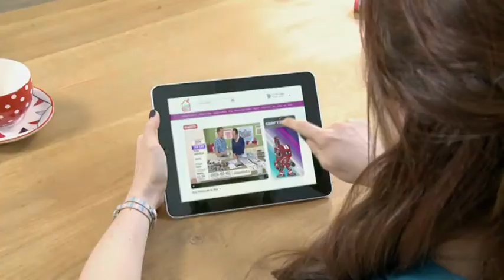The Craftinator.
Battling down prices at Create and Craft!